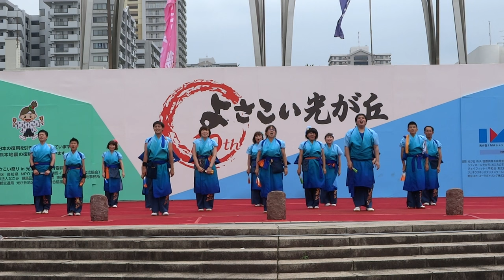新星☆ゆずりは なるこ会／ステージ審査会場／第10回 よさこい祭り in 光が丘2016